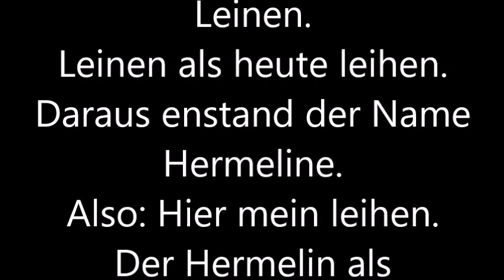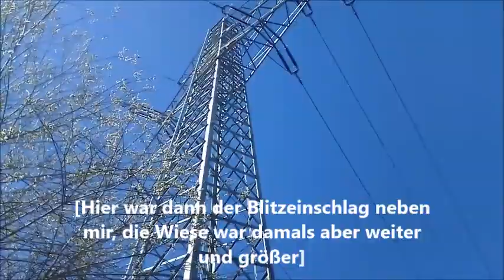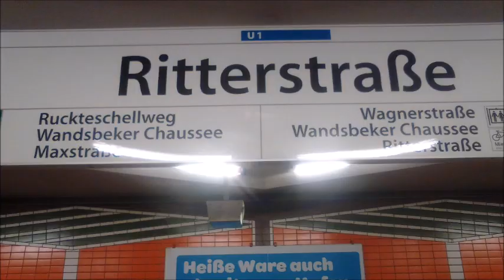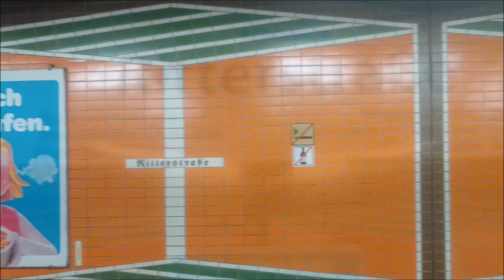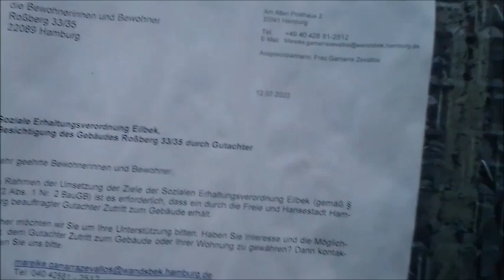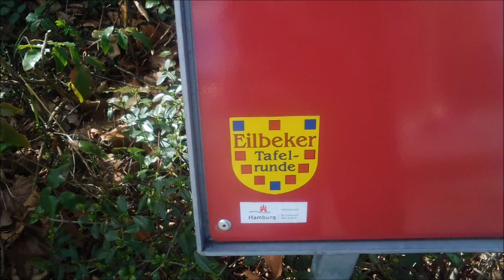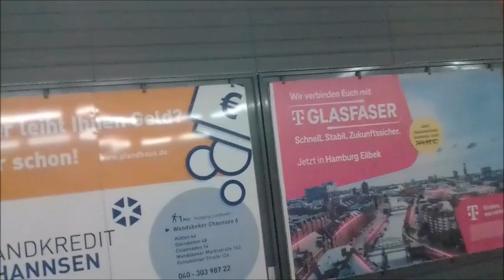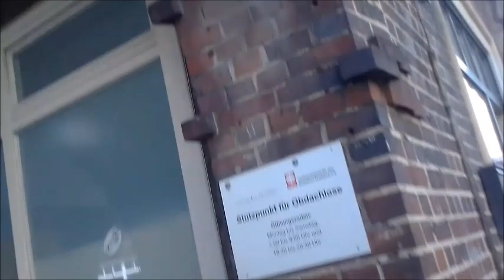An der Berner Au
Ich bin heute in meinen alten Bezirk gefahren in Farmsen/Berne. In die Mitte der Stadt, Rittertrasse, Wartenau, Steinstrasse U1.Aber seht selbst was am Rossberg passiert, was ich zur An der Berner Au erzähle, den Berner Heerweg und über die Steinstrasse. Bitte schaut selbst.

Meine Grundschule war die Erich Kästner Gesamtschule von der 1 bis zur 4 Klasse.